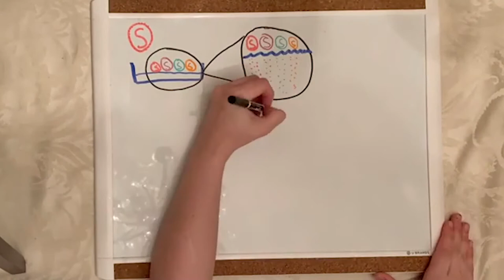Trailer/STEM for all showcase submission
This STEM for all showcase submission video was presented at the NSF 2021 STEM FOR ALL VIDEO SHOWCASE COVID, Equity & Social Justice, May 11-18.

Leadership and iSTEAM for Females in Elementary School
NSF Award: 1744490

When the pandemic shut down plans for in-person meetings and STEM month events, the LiFE (Leadership and iSTEAM for Females in Elementary School) project that works with STEM clubs, especially for girls, in grades K-6 pivoted and had its New Jersey Institute of Technology (NJIT) undergraduate STEM role models make videos and accompanying activity plans that participants could take part in from home. These ‘STEM in Your Home’ events are livestreamed and provide a hands-on learning experience to foster participation in STEM by sharing STEM experiences and virtual tours students and their families can enjoy at home. The demonstrations usually use materials commonly found at home so viewers can work along with us. During the livestream, students can ask questions of our team and learn about why they are pursuing STEM degrees. The videos and activities allow for engagement in hands-on Science, Technology, Engineering and Mathematics discovery and fun. The project’s STEM for ALL video will showcase the project and several of the videos that have been presented. Among projects presented through STEM in Your Home are a tandem jump with the US ARMY Golden Knights (gravity and air resistance), Chemistry in the Kitchen, and Properties of Water. The videos and activity plans will be accessible through the NJIT STEM for Success

NSF Program: Inclusion across the Nation of Communities of Learners of Underrepresented Discoverers in Engineering and Science (INCLUDES).

Promoting success through STEM.

If you want to keep updated with our video uploads click the “bell” to received notifications, you can select how often you will like to be notified.